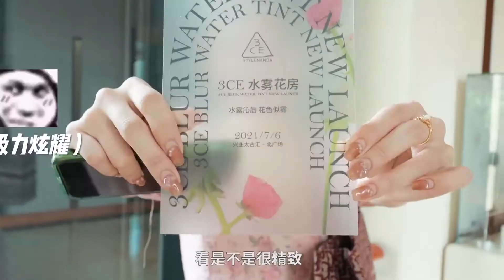VLOG 跟我过一天Spend a day with me‍♀️🧘🏾｜果儿Dora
【小果’s vlog｜跟我过一天】
Spend a day with me‍♀️🧘🏾
⚡️因为贪吃差点错过神️ ㊙️男爱豆！
⚡️小果出差都带啥好东西？
⚡️百万美妆博主表面光鲜靓丽，包里却藏着….. 🤫

(固定每周二、四、六13:00发片，记得准时收看呦~)
🙋嗨～我的崽崽们💗我是果儿Dora
⭕️混油黄一白，无瑕疵，单眼皮👀，坚持相机直拍
⭕️非专业染发博主🙋，专业美妆博主💅🏻 ，喜欢便宜又好用的东西
⭕️合作必须资质齐全并且试用，不接受供稿，只做真实测评
⭕️热爱健身🏃‍♀️&烧脑的剧本杀&预防老年痴呆的麻将🀄️，hhhhh

如果喜欢我的视频，别忘了点赞留言分享呦！